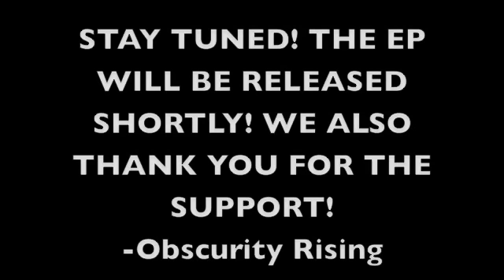Obscurity Rising- Studio Vlog TWO!